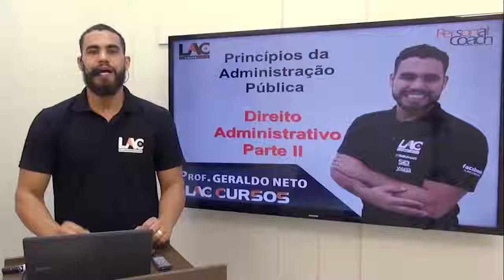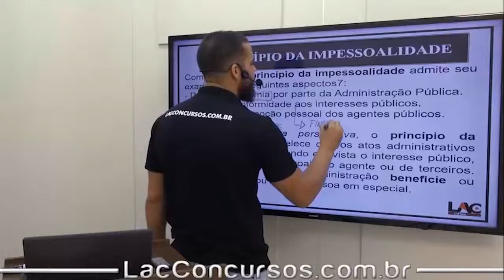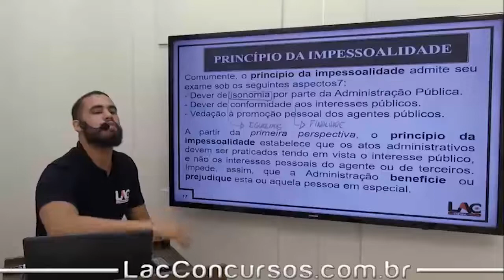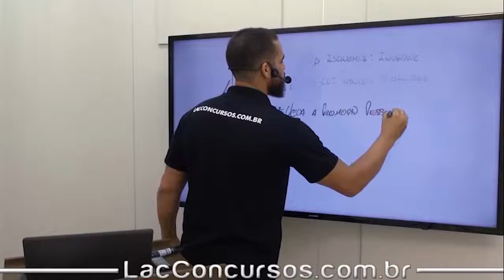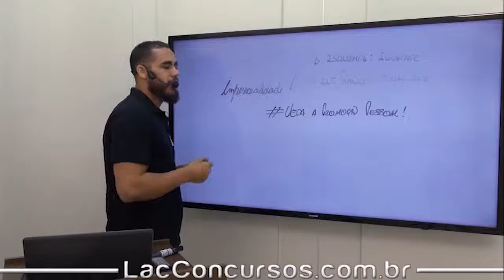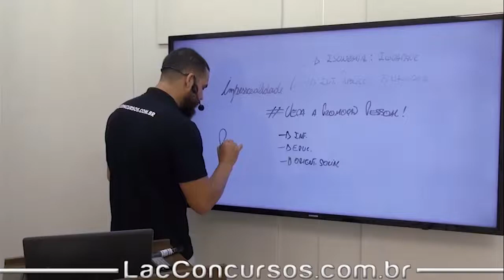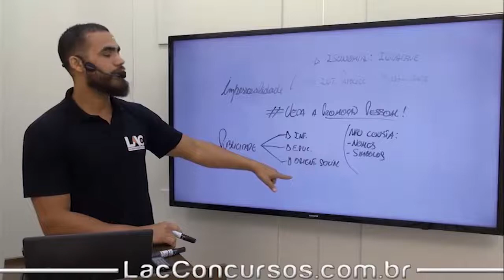Aula Grátis - SEJUDH - Princípios da Administração Pública - Parte 2 - Noções Básicas de Direito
Playlist demonstrativa do nosso super Curso Online Preparatório para o Concurso da:
SEJUDH
Para o cargo de:
Agente de Segurança Socioeducativo
► Link de Acesso ao curso:
► O Curso abrange as disciplinas de:

✘Historia e Geografia de Mato Grosso
✘Noções Básicas de Direito
✘Racíocinio Lógico